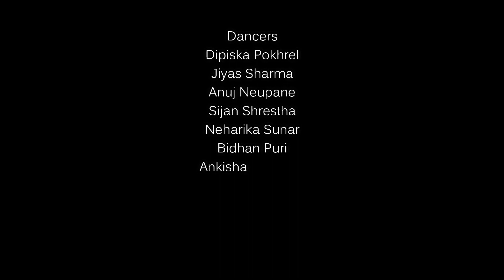The Enemy Crew Dance Studio - Pani Paryo 2 | Cover MV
Pani Paryo (2)

Singers -
Riyaj Siwakoti
Melina Rai

Lyrics -
Damber Bikel

Rimesh Kumar
Connect us: